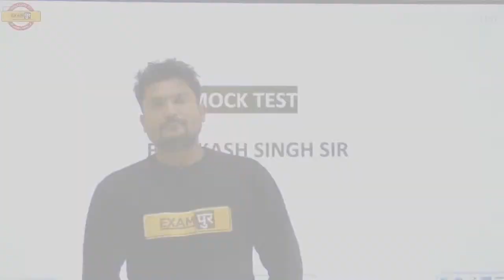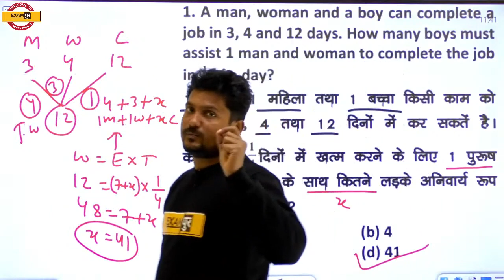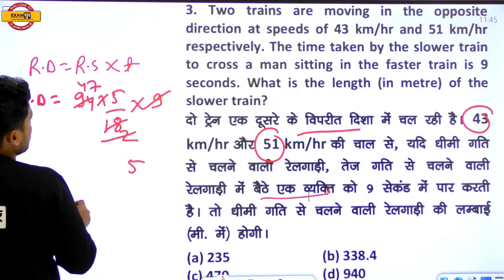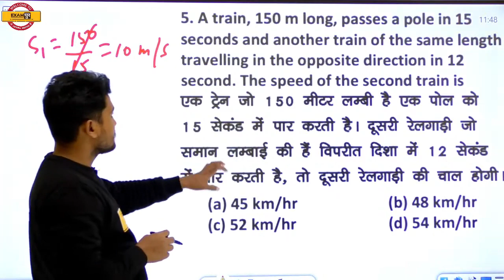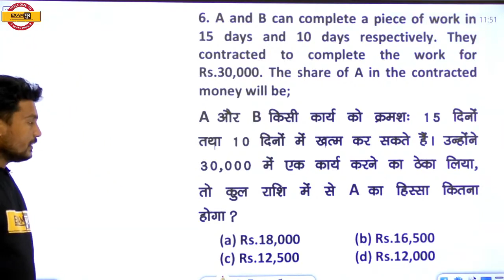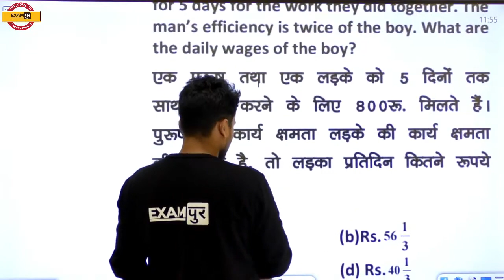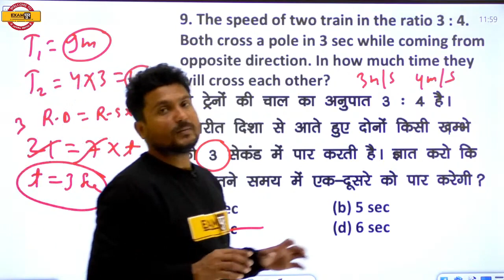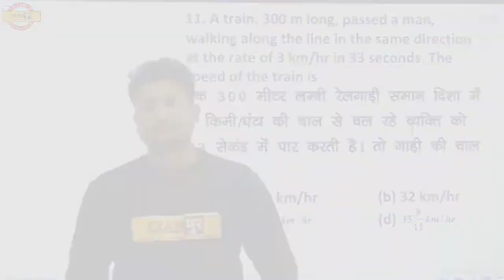SSC GD - 2020 || MATHS || By Vikas Sir || Class 79 || Mock Test-25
➡️SSC GD New Vacancy 2023-24 Notification ➡️UPSSSC PET 2023 NOTIFICATION ➡️SSC CPO 2023 Notification 📌SSC MTS Vacancy 2023 Notification 🔥UP POLICE NEW VACANCY 2023 SSC GD - 2020 || MATHS || By Vikas Sir || Class 79 || Mock Test-25

📲 (OUR COURSE) 📒📕
🟡 लक्ष्य UP लेखपाल + UP कांस्टेबल Combo batch: